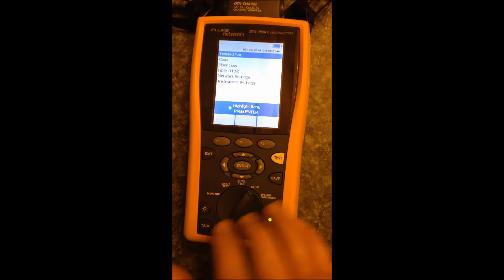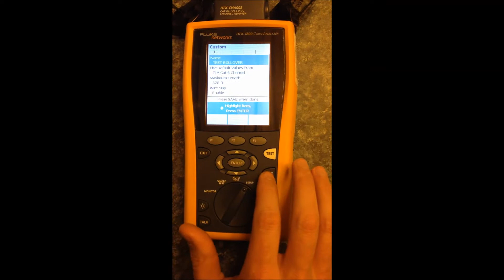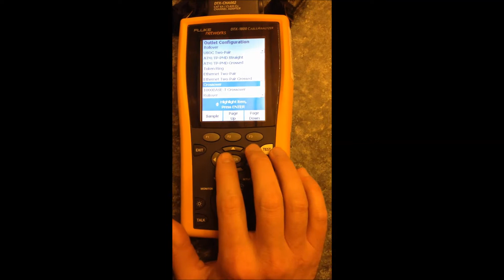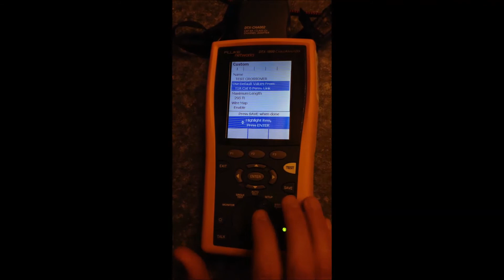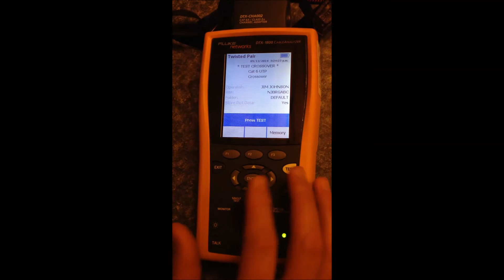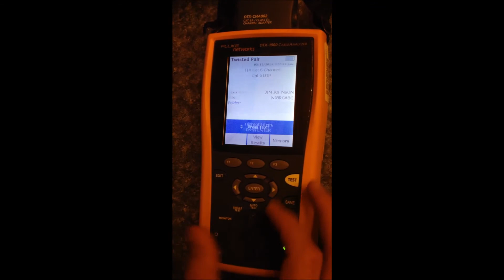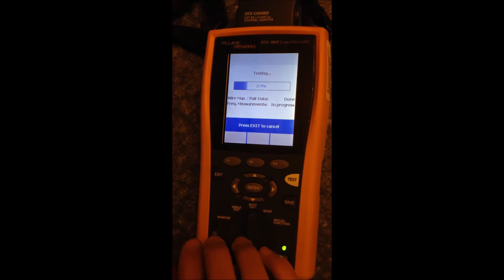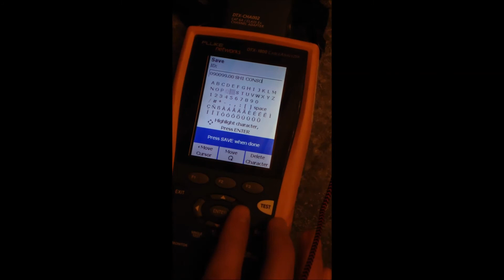Fluke DTX1800 Training Video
How to set up your Fluke DTX1800 for Crossover, Rollover and Straight cables.